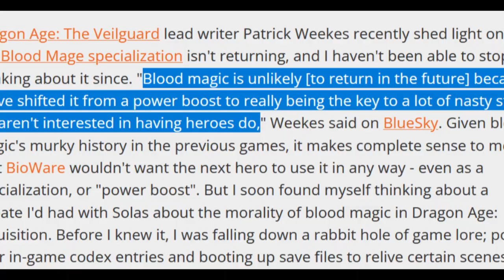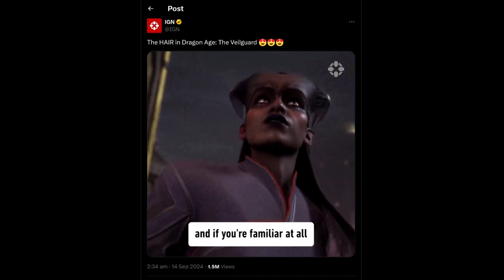Why Dragon Age FANS Are Losing Hope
With the new Dragon Age game, Veilguard coming out soon, 10 years after the last one and to the general indifference of anybody who isn't a certain type of games 'journalist', I take a look at how things went so wrong for a series that started off so strongly.